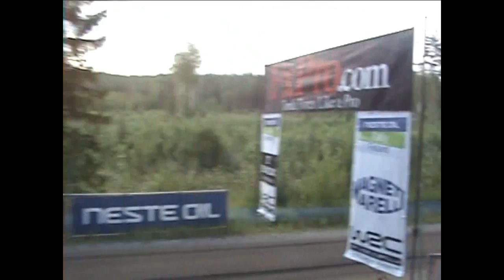WRC-Cars Tribute - With pure engine sounds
Tribute to 2.0 liter World Rally Cars. Footage is filmed in 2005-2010 in Finland